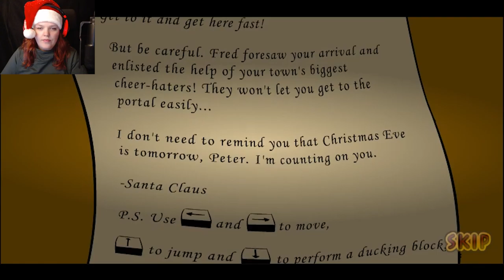CANDY CANE OF HAPPINESS! | Peter Bell saves Christmas | Week of Christmas!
Watch me save Christmas as Peter Bell and follow my adventure on my way to the Northpole!

Merlish.